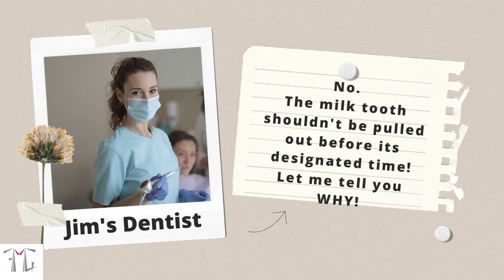Dental Stories #2- Should milk tooth be removed? Why fill a milk tooth if it is temporary?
Should milk tooth be removed?
Why fill a milk tooth if it is temporary?

This video is meant for all those parents who feel that a milk tooth can be removed at any given point of time as it will be naturally replaced.